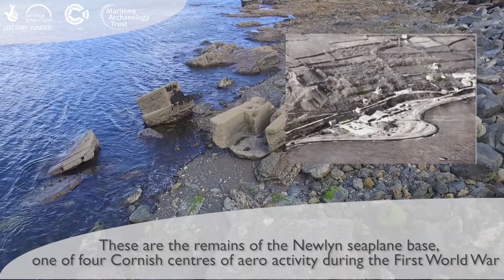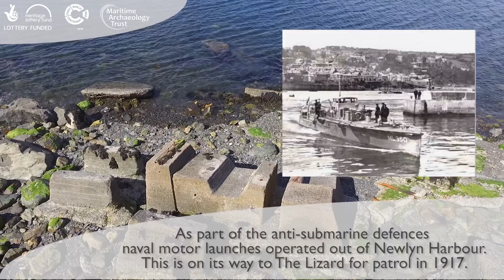Newlyn- The Seaplane submarine Hunters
fantastic site in Newlyn, Cornwall. It may just look like concrete blocks on a beach but it has a fascinating story behind it and can be accessed from the Coastal Path.